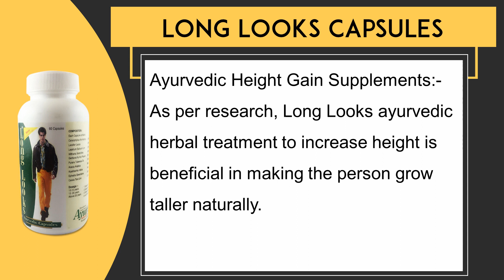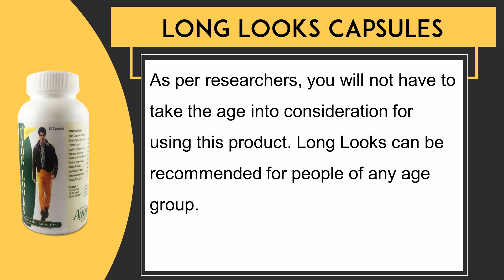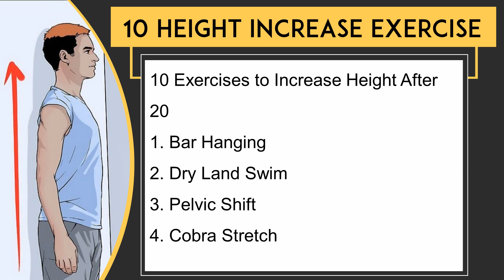10 Easy Exercises to Increase Height after 20, Grow Taller Naturally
10 EASY EXERCISES (INCREASE HEIGHT AFTER 20)

Description:- If you want to increase height after 20 then must try these 10 easy exercises. Along with these consume Long Looks capsules for faster result and gain height naturally.